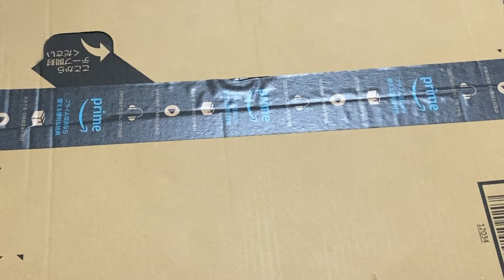Amazon購入品開封紹介 刺繍糸440色ほか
最近オリジナルデザインを
クロスステッチで刺繍して
クッションを作ってて

刺繍糸の微妙な色が・・・
447色あれば…

収納ケースと一緒に購入し
使いやすく保管もしたいと思ってます

後は
ローズヒップティー
ノンカフェインで
良い睡眠が取れるとかで

パンチニードルを使って刺繍もしてみたいと思ってます

パンチニードルキット購入してみようかな

昔は文化刺繍って言ってたよな

この後は
✰購入した収納ケースの開封
手芸糸の開封↓↓
Amazon購入品の

✰手芸糸の色見本帳作成

✰実際に手芸糸をケースに収納

等を動画で紹介したいと思っていますので
申し訳ないですが
気長にお待ち頂けたら幸いです